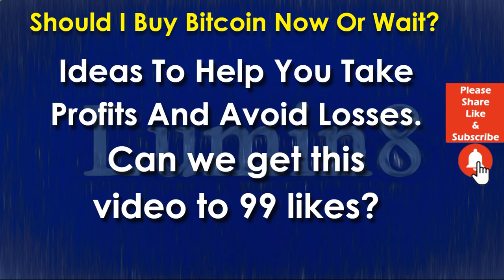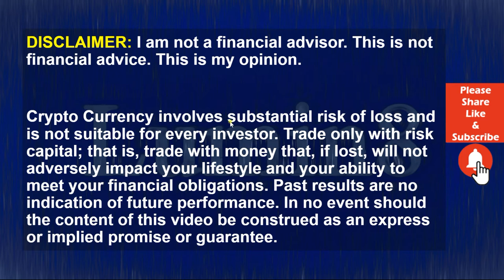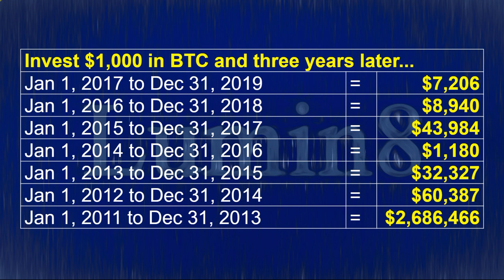BTC News Today 2020: Bitcoin - SEVEN Times Your Money By HODL!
To HODL or NOT to HODL? That is the question in today's video. We will look at the results from holding bitcoin. Holding Bitcoin begs the question “Can I still make seven times my Money from Bitcoin (BTC)?” Talk about easy money! Buy Bitcoin (BTC) and do nothing. Then sell the Bitcoin (BTC) for a profit. Ohhh, it sounds cliché, but I have to ask, “What's in your DIGITAL wallet?” Do not miss a second of this fantastic video.

95% of the world’s population owns 25% of the wealth. 25% of Global Wealth is around 90 Trillion Dollars. What if just one percent of that $90,000,000,000 was invested in Bitcoin? What happens when only one percent of retail investors purchase BTC? In this video, we will explore the results of a wealth transfer from retail investors into BTC and the vehicles that will help to make this a reality. Do not miss a second of this vital video.